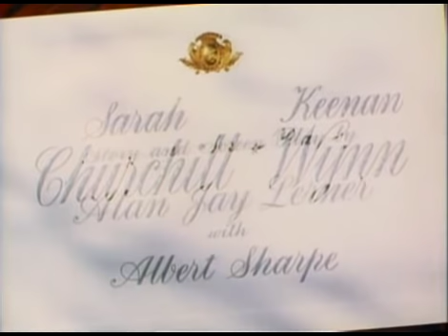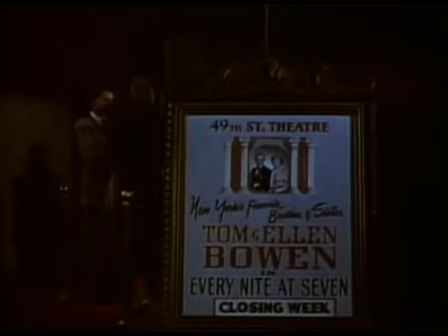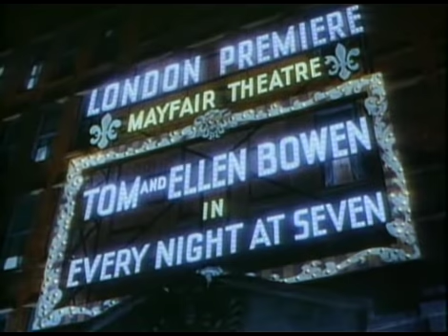Royal Wedding (1950) by Stanley Donen with Fred Astaire Jane Powell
Royal Wedding (MGM) (Public Domain) is a 1951 Hollywood musical comedy film known for Fred Astaire's dance performance on a ceiling and with a coat rack. The story is set in London in 1947 at the time of the wedding of Princess Elizabeth and Prince Philip, and stars Astaire, Jane Powell, Peter Lawford, Sarah Churchill and Keenan Wynn, with music by Burton Lane and lyrics by Alan Jay Lerner. The film was directed by Stanley Donen. It was his second film and the first film he directed by himself.
Astaire and Powell play a brother and sister song and dance duo, echoing the real-life theatrical relationship of Fred and Adele Astaire. Powell, who was not first choice for the role, surprised her colleagues with her all-round ability. She falls for Lawford, who plays an English aristocrat - mirroring Adele Astaire's romance and eventual marriage to Lord Charles Cavendish, son of the Duke of Devonshire.

SONGS :

Sung by Jane Powell

"EV'RY NIGHT AT SEVEN"
Sung by Fred Astaire and chorus, Danced by Fred Astaire and Jane Powell

"SUNDAY JUMPS"
Danced by Fred Astaire

Sung by Jane Powell, Danced by Jane Powell and Fred Astaire

"THE HAPPIEST DAY OF MY LIFE"

"YOU'RE ALL THE WORLD TO ME"
from "I Want to Be a Minstrel Man" in Kid Millions (1934)
Sung and Danced (on walls & ceiling) by Fred Astaire

"I LEFT MY HAT IN HAITI"
Sung by Fred Astaire, Danced by Fred Astaire, Jane Powell, chorus

"WHAT A LOVELY DAY FOR A WEDDING"
Sung by Keenan Wynn and chorus

"HOW COULD YOU BELIEVE ME WHEN I SAID I LOVED YOU WHEN YOU KNOW I'VE BEEN A LIAR ALL MY LIFE"
Sung and Danced by Jane Powell and Fred Astaire